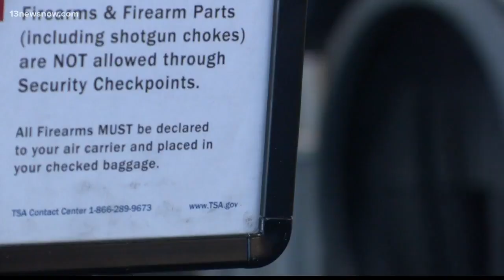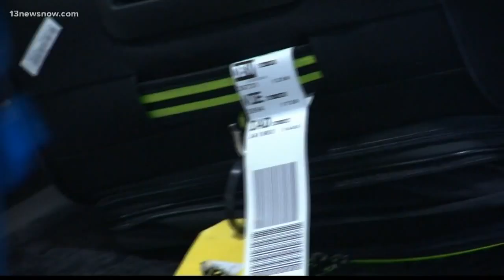TSA sees spike in guns packed in carry-ons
The number of people trying to bring guns onto airplanes is skyrocketing this year at Norfolk International Airport.